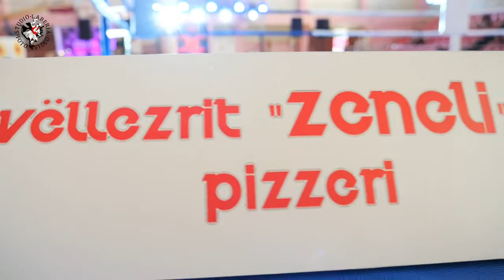Anastasia Kola VS Izabela Avdiaj (Night of the Champions 2021)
Amateur Boxing
Night of the Champion
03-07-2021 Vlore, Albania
Alban ALIKAJ Promotion